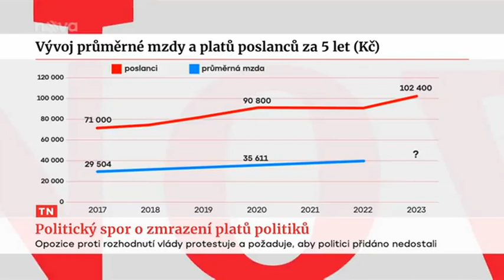TV Nova - zmrazení platů politiků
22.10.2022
Už několik let volám po tom, abychom platy ústavních činitelů (všech, bez výjimky) navázali na růst/pokles HDP. Pak se to téma nebude permanentně vracet před volbami nebo před koncem roku...